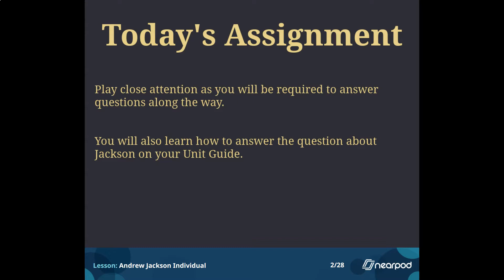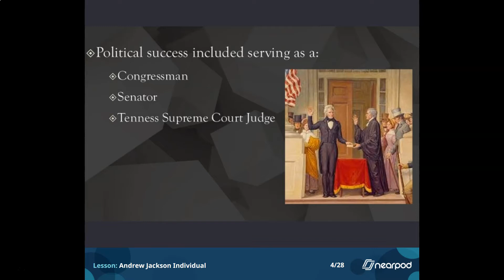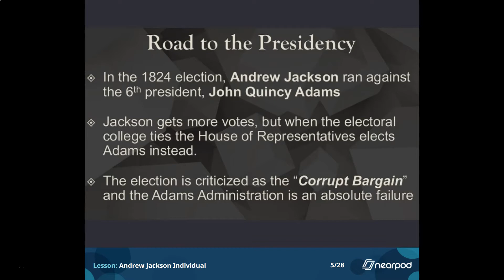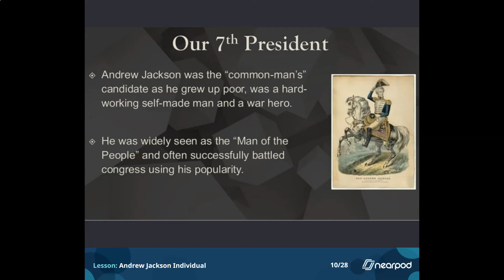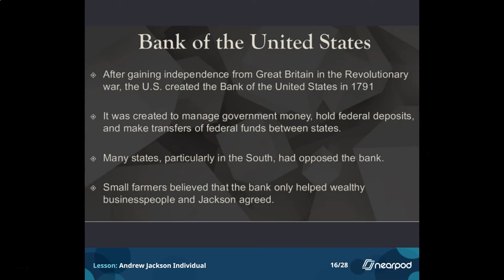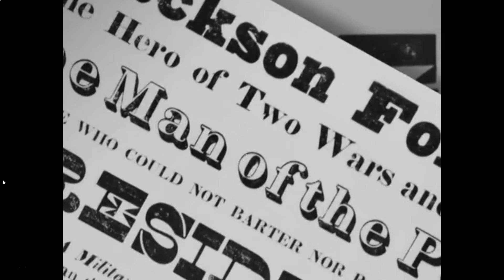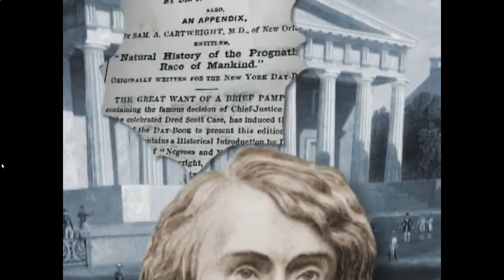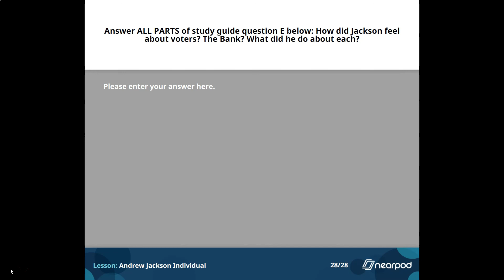President Jackson- Nearpod lesson